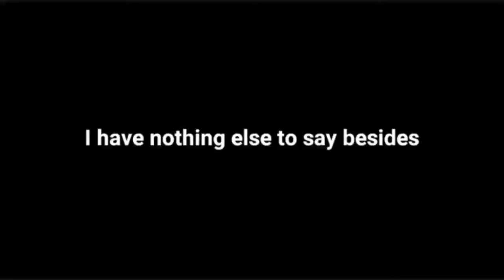Beating A Tower Everyday Until I/We Blow Up | GOOD EDITING (Ep.13)